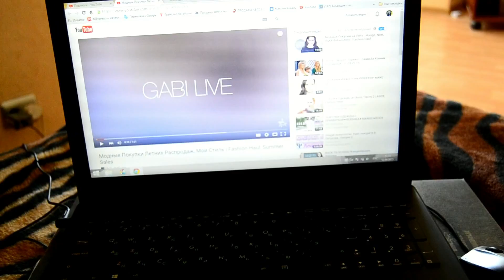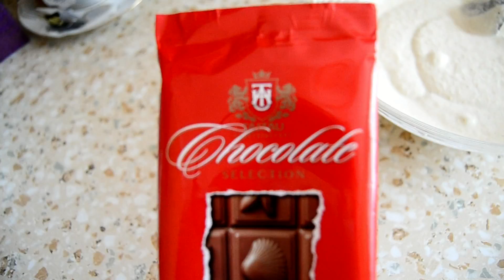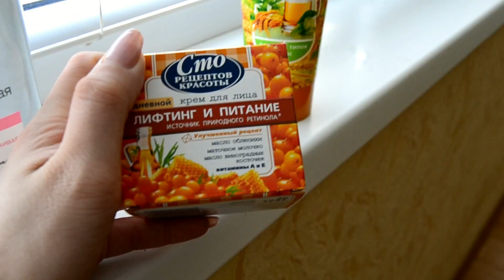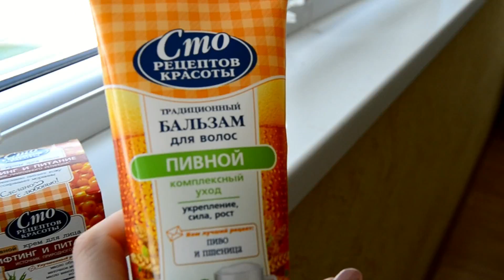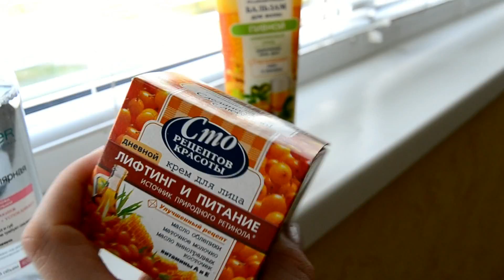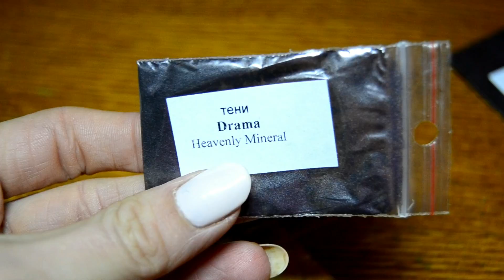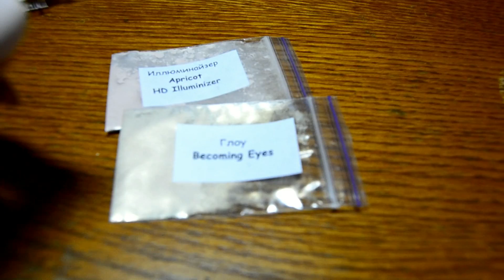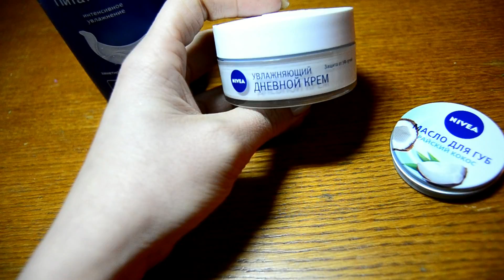Home Vlog: мои обновки, пирог, минеральная косметика, маникюр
Наконец-то я закончила снимать этот  влог. Обо всем понемногу, но надеюсь, что Вам понравится и хоть что-то полезное Вы для себя найдете.

Минеральную косметику я заказывала здесь уже 2-й раз . Советую. Хороший сервис, качество продукции и упаковки, скорость доставки.

О продукции ничего плохого сказать не могу, но в остальном у нас с этим магазином что называется не сложилось.